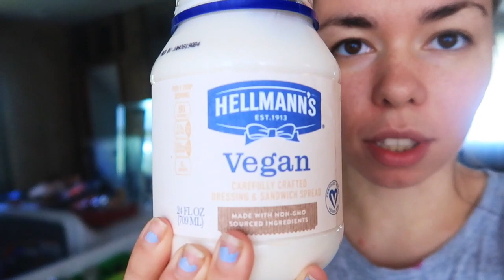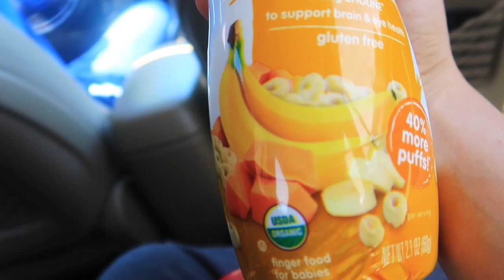Жизнь в США: НЕ ПРОШЛО И ПОЛГОДА!!! ВСЕМ ПРИВЕТ!!! TheLittlesFamily June 11, 2018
★ Recorded with Canon Rebel T2i & Canon PowerShot & GoPro Hero 3

© TAGs/ТЭГи: TheLittlesFamily, AlbinaLittles, Detroit, Michigan, VLOG,  A Little Smile Photography, жизнь в США, визы в США, жилье в США, работа в США, учеба в США, люди в США, Американская еда, американские автомобили, Детройт, Мичиган, Америка, виза невесты, студенческая виза J1, магазины в Америке, вопросы об Америке, русские в США.